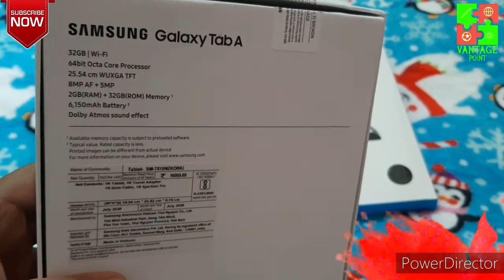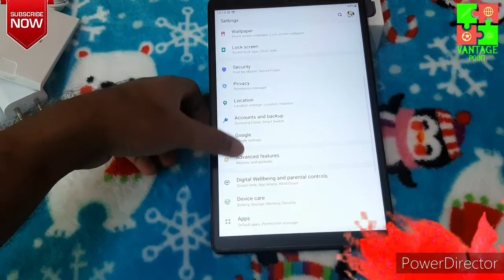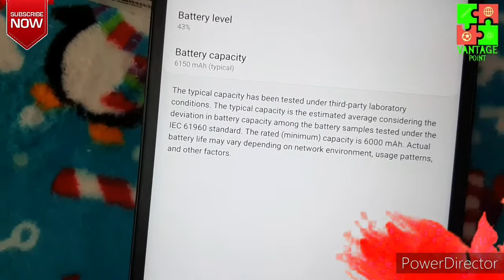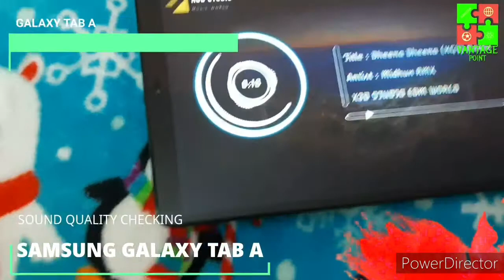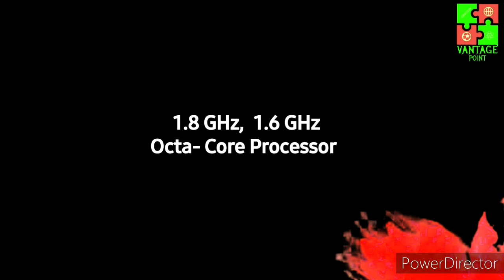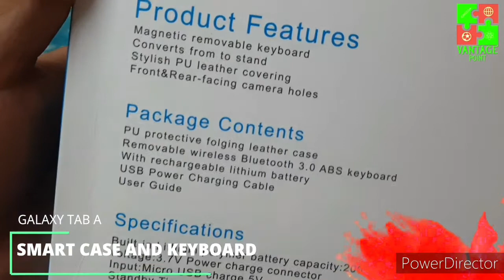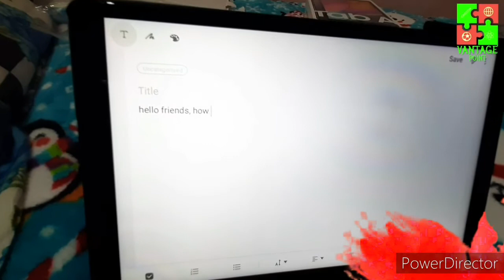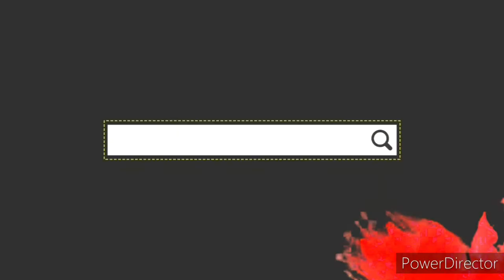SAMSUNG TAB A 10.1 | SMART KEYBOARD WITH CASE REVIEW IN MALAYALAM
The Galaxy Tab A is a 10.1 inch tablet that is wonderful for online teaching device. It comes with a beautiful touch screen, a lot of internal storage, it has some weight to it so it feels like a book.

This tablet comes with it’s own case that is designed to prop up the tablet at different angles and is multi purpose. Because the screen is 10.1, videos can be watched in full HD. It’s also a comfortable device to use as a reading device.

Pros:
1. Excellent touch screen that is colorful and vibrant.
2. Comes with a stylus, quite useful once you start using one.
3. Long battery life. Takes a long time to charge but lasts a long time once fully charged.
4. Multi-purpose. Teach, watch videos, read. This things is a digital notebook.
5. Perfect size. A 10.1 is the ideal size for a tablet. Not too big, not too small.

Cons:
1. Only 2 GB RAM size, which is good but could be better.
2. No headphones in the pack

WiFi Only

LTE & WiFi

SMART KEYBOARD WITH CASE